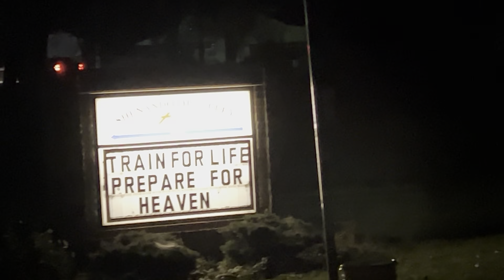Total Lunar Eclipse -- November 8, 2022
A lunar eclipse occurs when the earth is in between the moon and the sun,  The moon was almost full. I was able to observe it on my morning walk.When the moon was totally eclipsed it was possible to see all the other stars. On a full moon the stars are not visible. The next lunar eclipse for North America will occur on March 3. 2026.